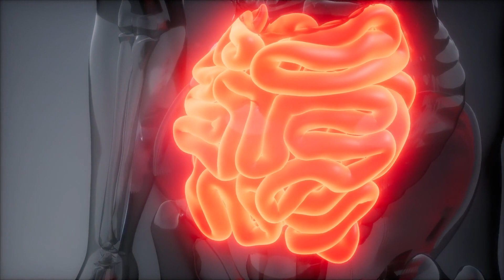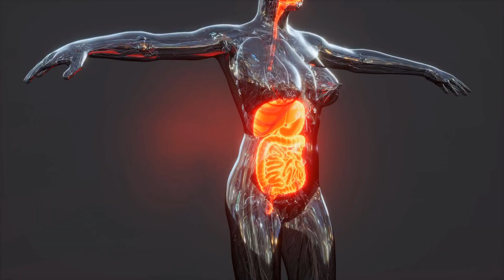Mit diesen Lebensmitteln löst du Verstopfungen und reinigst deinen Darm!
Verstopfungen sind ein häufiges Problem, das viele von uns kennen. Es kann unangenehm sein und unseren Alltag beeinträchtigen. Aber wusstest Du, dass es Lebensmittel gibt, die nicht nur Verstopfungen lösen, sondern auch Deinen Darm reinigen können? Ja, das ist richtig! Und heute werden wir genau darüber sprechen.